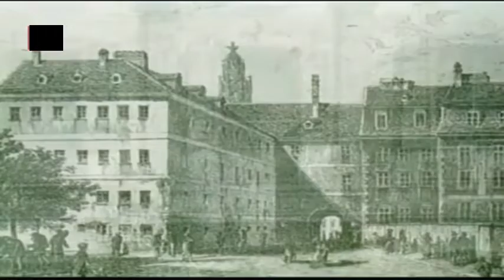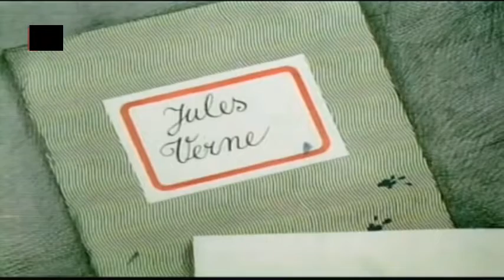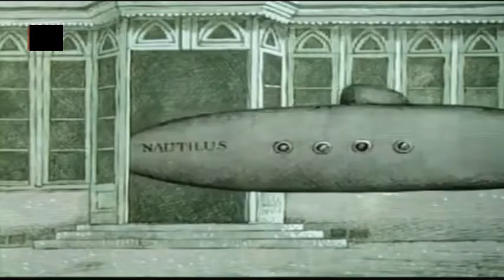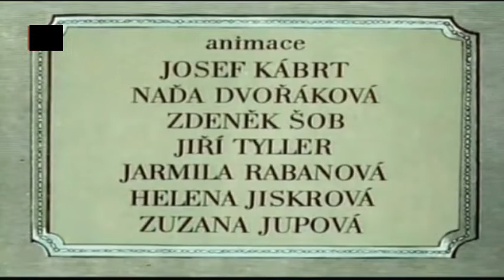The Wheel Thing (1979)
A short film in which the boy dreamed to have wheels to be invented in France.
This film is dedicated to fans from The Boy from Poster/O klukovi z plakatu.
UPDATED: It takes place after Kolo (The Caveman invented the Wheel). The sound effects we're done by Ivo Spalj (from The Boy from Poster) and Benjamin Astrug (he also worked in the said program, along with A je to (now Pat & Mat) and Jaja a Paja in Czechoslovakia)